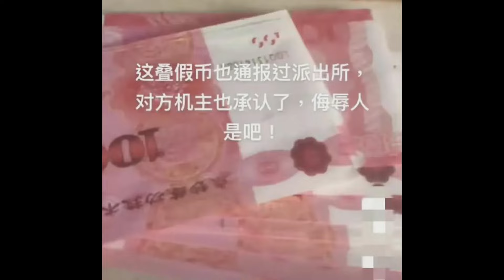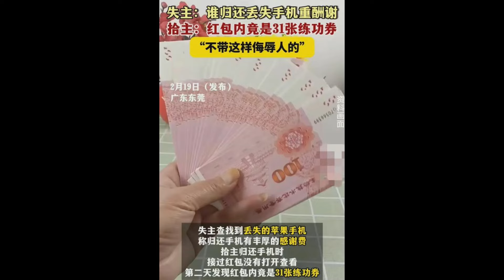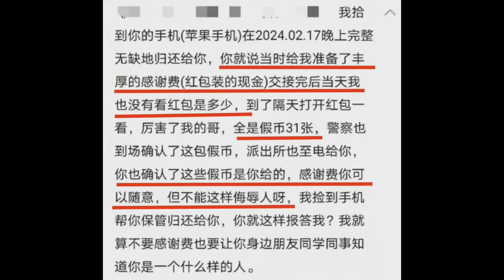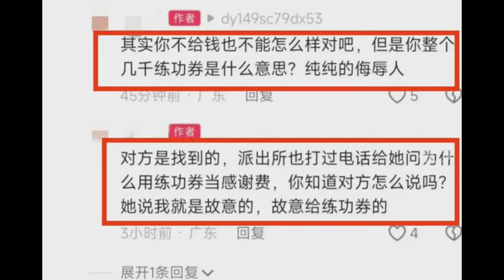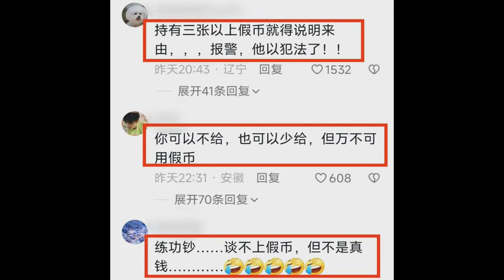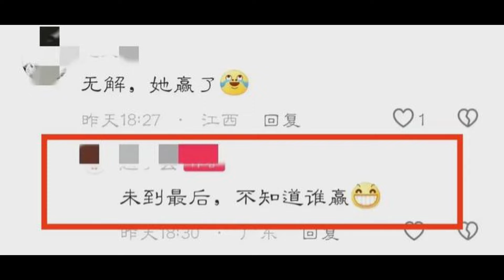🔴拾手機歸還失主！好心人獲31張100蚊練功券做酬謝！失主回答我是故意的！報警後結局竟然出現大反轉？｜CC字幕｜Podcast｜日更頻道